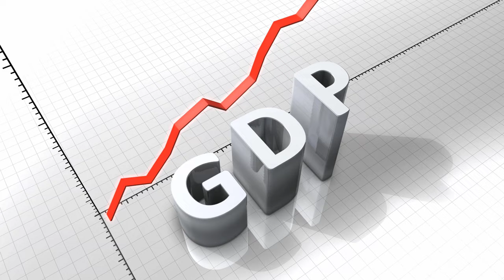GDP Copyright Free Stock Footage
GDP Animation Copyright Free Stock Footage @NoCopyrightVideosNcv

Tag ⭐

gdp growth animation copyright free footage for video editing
gdp growth animation copyright free footage free